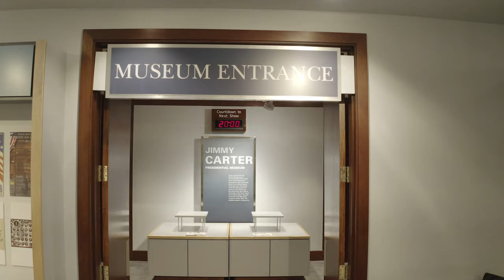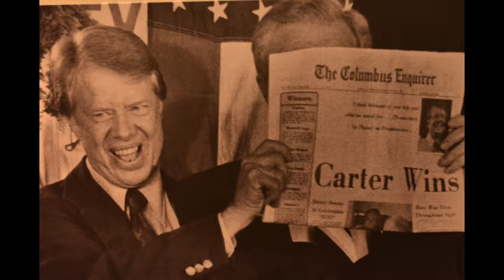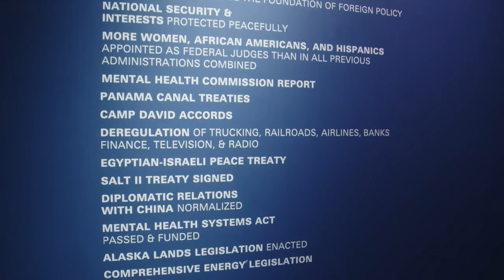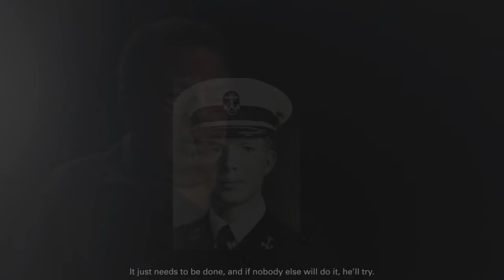Jimmy Carter Presidential Library & Museum Virtual Tour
Our facility is currently closed to the public, but we hope you enjoy a virtual tour of our grounds and museum until you are able to visit us again in person.  Please check our website for up to date information on our building's status.  We hope you enjoy your visit!